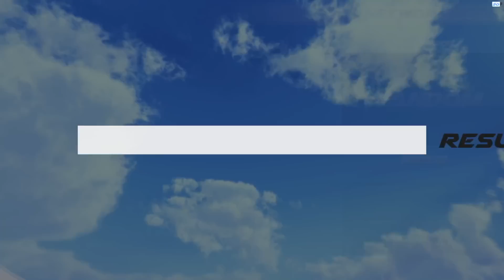GENSOU Skydrift (Online VS #4) Ft. Naro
Featuring Naro from the Neptunia May Cry Series